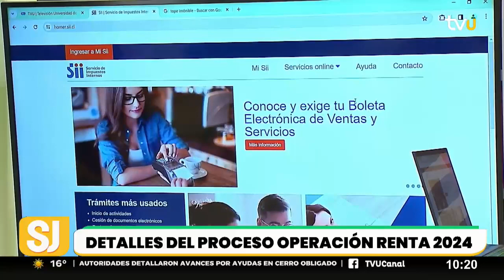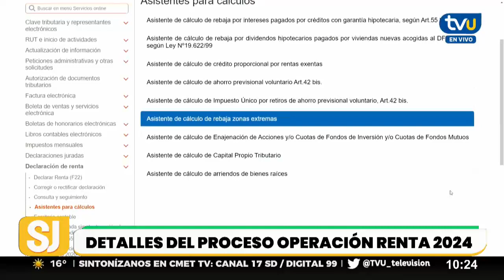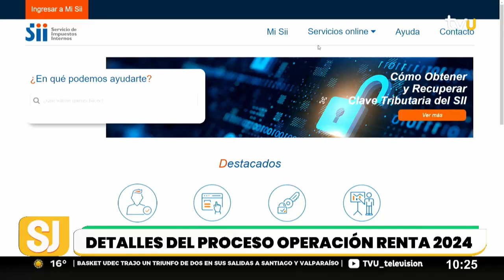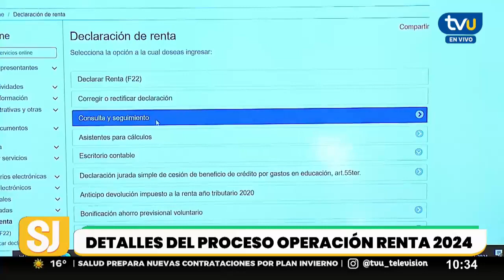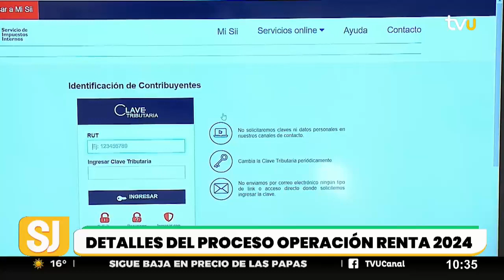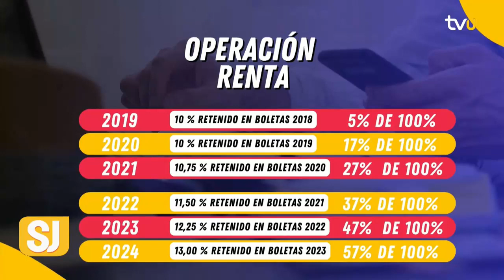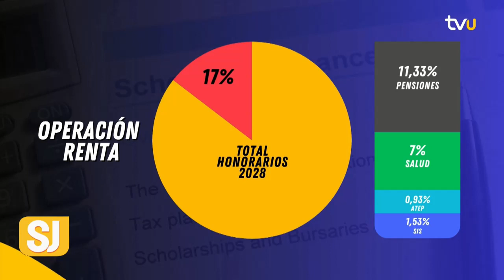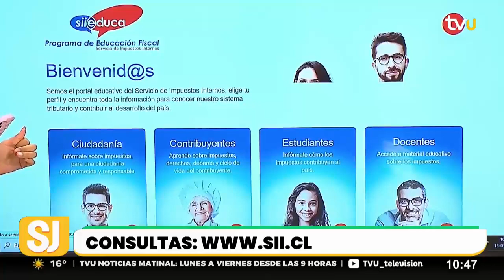Conoce las claves de la Operación Renta 2024